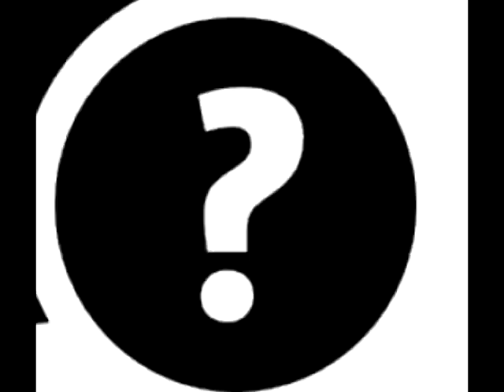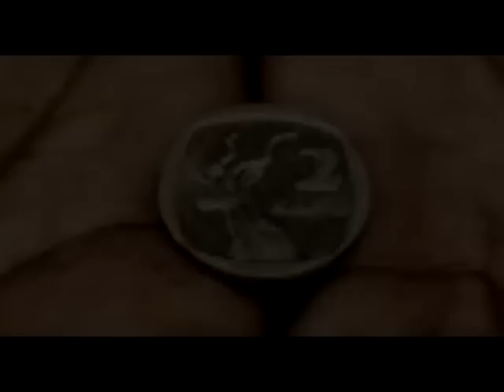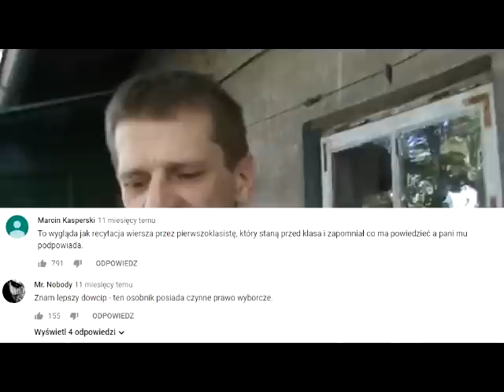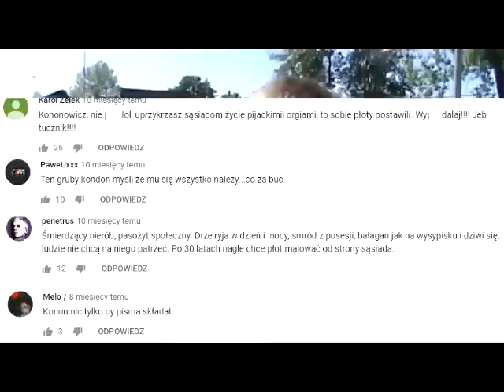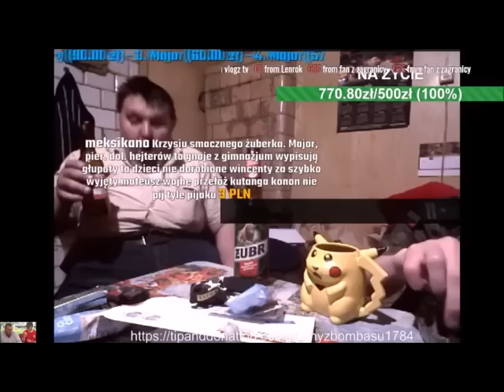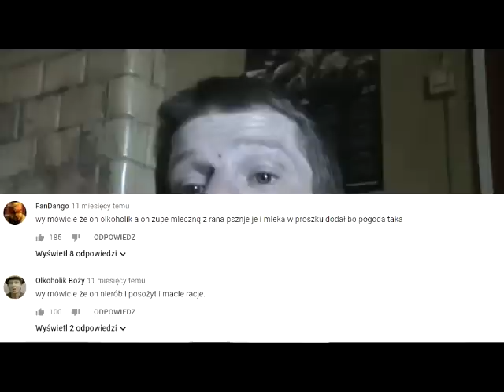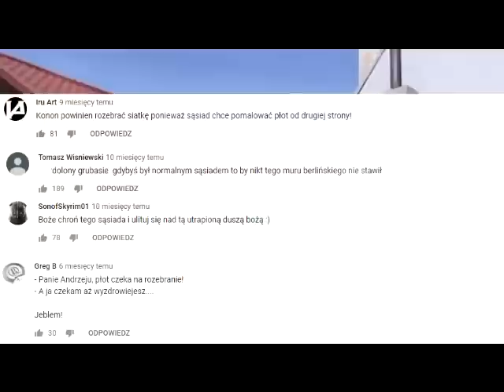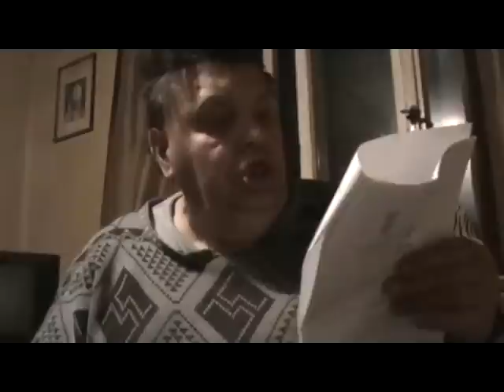Kronika " Uniwersum Szkolnej " Sezon 2018 cz.5